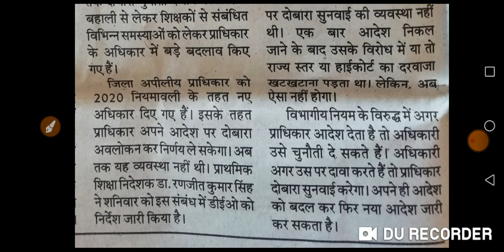बिहार शिक्षक बहाली2020लेटेस्ट अपडेट।अपीलीय प्राधिकार के अधिकार में किया गया बड़ा। बदलाव।